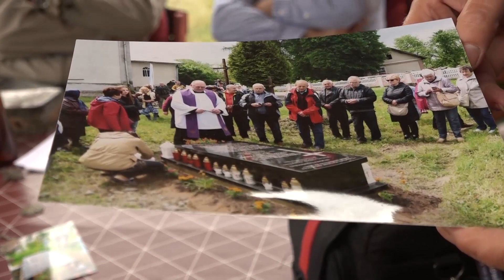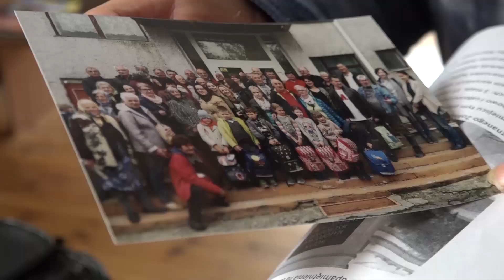GMINA CHOCIANÓW. Pamiętają o Łukowcu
Łukowiec Wiszniowski i Łukowiec Żurowski na Ukrainie – to ziemie
przodków części mieszkańców gminy Chocianów. Od wielu lat pielęgnują pamięć o swoich rodzinnych stronach. Ich historię znajdziemy w „Zeszytach łukowieckich” autorstwa Franciszka Burdzego. A niedawno, z inicjatywy potomków łukowian, na miejscowym cmentarzu wybudowano grobowiec- lapidarium. Odwiedzając ziemię swoich przodków, mieszkańcy gminy Chocianów pomagają też dzieciom.